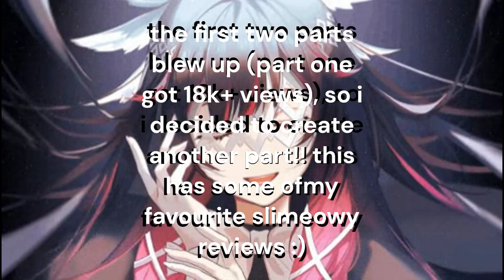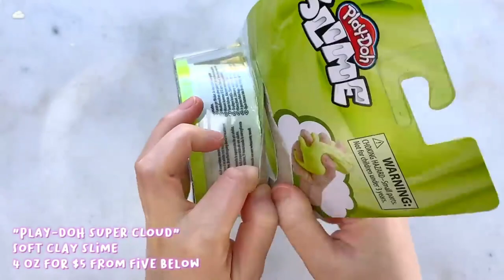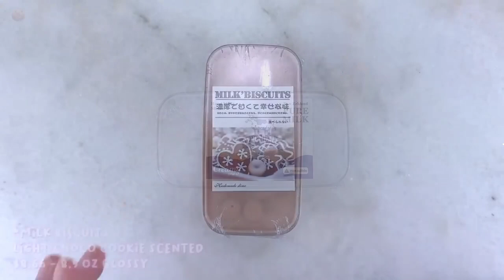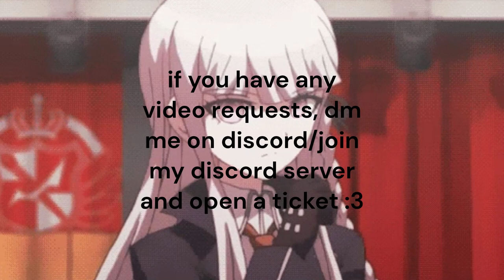【2HR】 my favourite slimeowy reviews﹒⬚﹐compilation﹑part #3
𝐬𝐦𝐚𝐥𝐥 𝐧𝐨𝐭𝐞﹔this is one of my favourite type of videos to make; they get a lot of views, and they dont take that much time from me :3 please, consider subscribing!! it gives me more motivation to upload c:

ꔫ﹒࿔﹒time taken: less than a day

editing apps﹕▧﹒after effects , clipchamp , canva , procreate
⿻﹕credits﹒@Slimeowy

ıllı﹐keywords
Piggy Roblox edit meme 1v1 branched realities unstable realities vhs archives fnaf five nights at freddy five Freddys at night movie Wednesday show skibidi toilet gacha studio anime club life demon slayer ds Minecraft Mc mcc championships generation loss ranboo technoblade NEVER dies irl real life manhunt danganronpa 1 trigger happy havoc thh 2 goodbye despair gd ultra despair girls udg 3 53 v3 killing harmony kh arc mlb  miraculous ladybug slime food mukbang asmr auditory sound medical react to Michael afton memes fnaf memes piggy memes player memes doors minitoon total drama t cancel dsmp dream smp vivzipop sniperwolf tiktok blue comment proseka project sekai prsk pjsk bandori d4dj enstars genshin honkai impact 3rd hatsune miku colorful colourful stage honkai star rail hsr angst vlogs blogs vlog blog